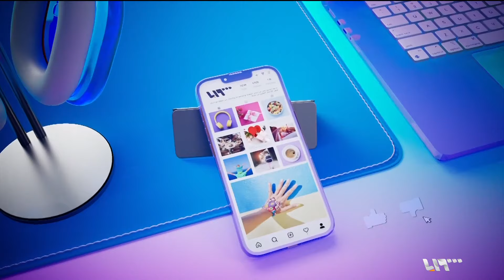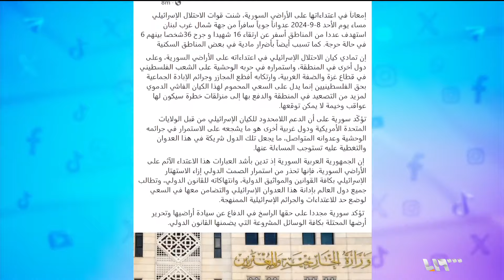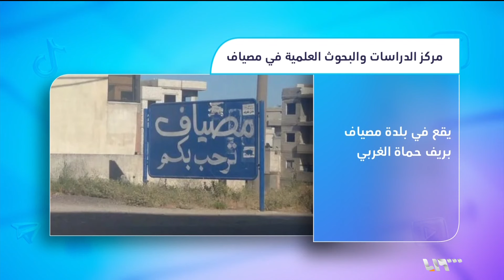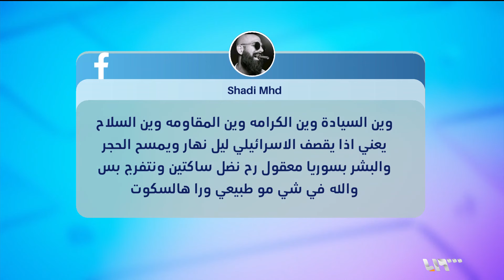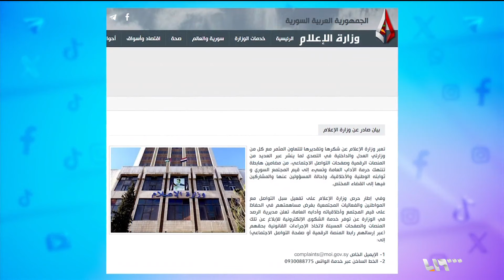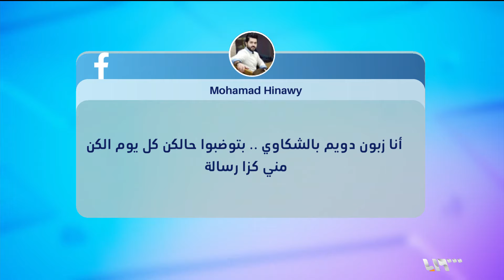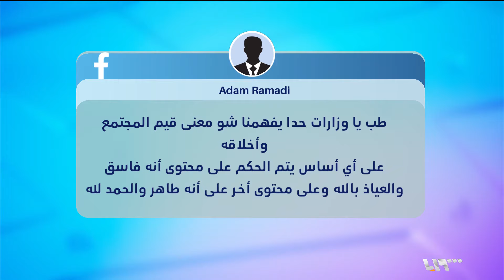إسرائيل تقصف مواقع عسكرية في مصياف.. والنظام يرد بالإدانة! | ريبوست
مقتل وإصابة عشرات الأشخاص في قصف إسرائيلي على مواقع عسكرية للنظام والميليشيات الإيرانية في مدينة مصياف بريف حماة، والنظام يرد بالإدانة
إعداد: بهاء دبوس